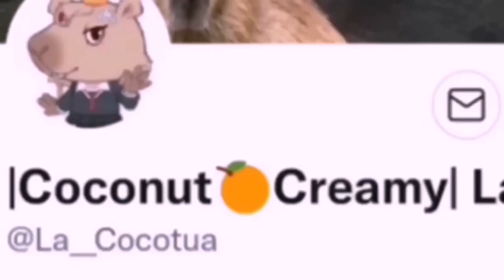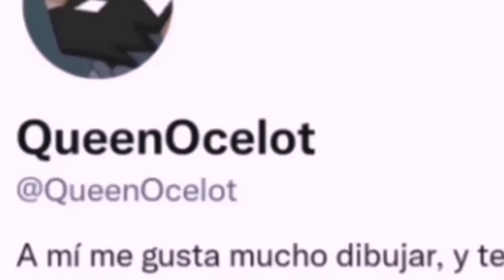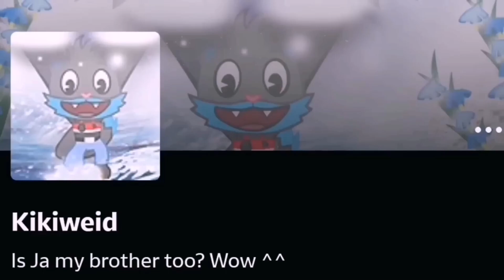CENSORSHIP IN HAPPY TREE FRIENDS (GOOD ENDINGS) AND OTHER FAN EPISODES